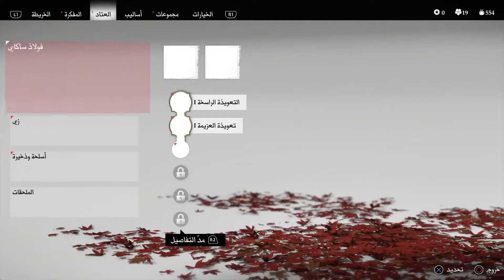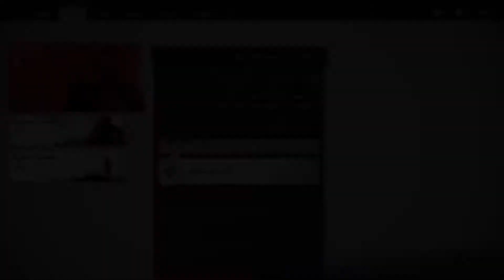جوست اوف تسوشيما تختيم الجزء #15 - GHOST OF TSUSHIMA WALKTHROUGH GAMEPLAY PART #15 (سلاح الواتشا )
A MESSAGE IN FIRE - رسالة من نار
ناتو وبائع الساكي
ازا عجبكم الفيديو لا تنسوا تدعمونا بالايك و الشير و السبسكرايب
اللعبة كاملة - قيم بلاي– FULL GAMEPLAY
اللعبة مترجمة
 شبح تسوشيما
غوست أوف تسوشيما هي لعبة فيديو من نوع الأكشن والمغامرات من تطوير سكر بنش برودكشنز ( SUCKER PUNCH) ونشرسوني إنتراكتيف إنترتينمنت ( SONY INTERACTIVE ENTERTAINMENT ) على بلاي ستيشن 4. تدور اللعبة حول أخر ساموراي على جزيرة تسوشيما خلال الغزو المغولي لليابان. وتحتوي اللعبة على ترجمة عربية للقوائم والحوار، والنسخة العربية اصدرت تحت عنوان شبح تسوشيما.
القصة
قصة من عهد الساموراي القديم ، و تحديدا أثناء مجابهة الغزو المغولي ، في جزيرة صغيرة تدعى تسوشيما. لعبة أكشن و مغامرة من بطولة جين ساكاي ، الساموراي الياباني الذي أصبح على مفترق طرق، بين الإلتزام بتعاليم الماضي ، و الإنحراف لطريق جديد ، كل ذلك في سبيل القضاء على عدو غازي عاث فسادا بين قومه
اللعبة تدور أحداثها خلال فترة الغزو المغولي الأول لليابان والذي وَقع عام 1274 ميلاديًا حيث بدأت قوات الجيش المغولي لأجل السيطرة على اليابان بالولوج أولاً لجزيرة "تسوشيما" وهي الهدف الأسمى للجيش المغولي خاصًة أنها أقرب جزء من اليابان يُمكن الوصول إليه من موانئ المغول في "كوريا" بالإضافة إلى أهمية الجزيرة التي تعد في موقع مثالي سواء للتجارة خلال الغزو أو حتى للدفاع عن مؤخرة الجيش المغولي خلال محاولة السيطرة على باقي الجزر الرئيسية في اليابان. وتنطلق أحداث اللعبة تحديدًا عند وُصول "كوتون خان" (الذي يُجسد شخصية "قوبلاي خان" وهو الإمبراطور المغولي الحقيقي الذي قاد التوغل المُغولي في أرجاء أسيا واليابان تحديدًا) إلى شواطئ جزيرة "تسوشيما" ليتمكن سريعًا من السيطرة على الجزيرة وإخضاعها بالكامل وهَزيمة الحاكم المحلي للجزيرة وهو السيد "شيمورا" خال بَطلنا "جين ساكاي" ومن هنا تنطلق الإثارة في أرجاء جزيرة "تسوشيما" بأكملها فهناك ساموراي أخير لايزال على قيد الحياة.